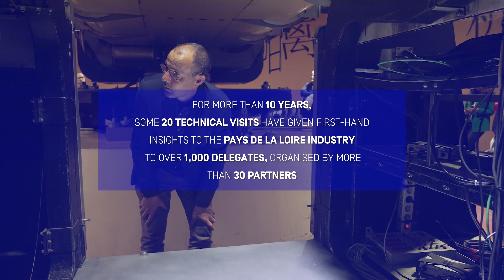B to B technical visits in Pays de la Loire